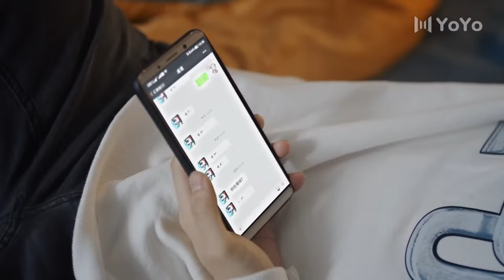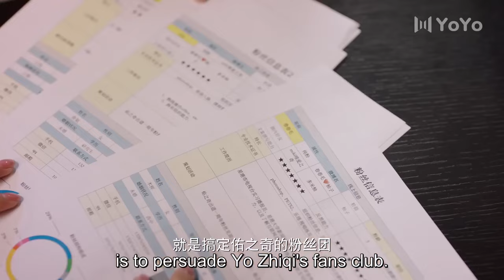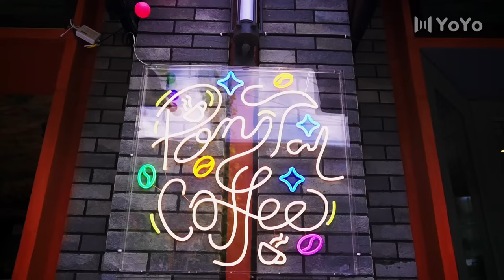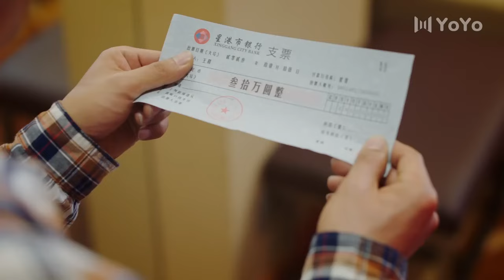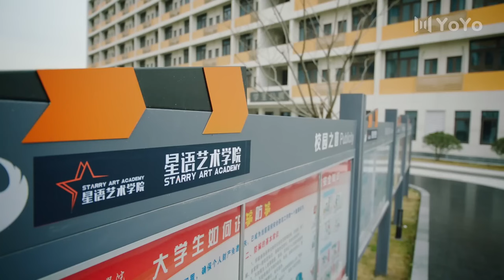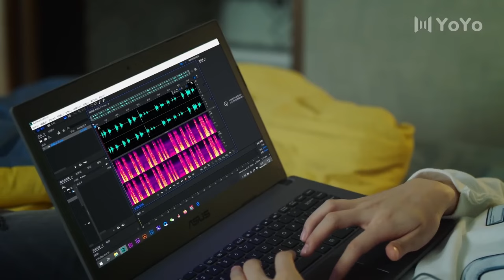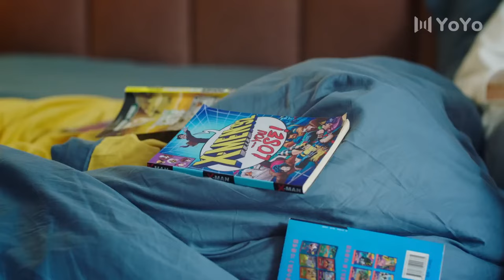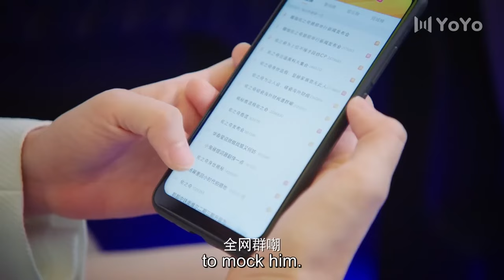[Eng Sub] Derailment Lover EP15| Chinese drama| Mr. & Mrs. Boss| Jia Yi, Smile Wei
►Drama Name：Derailment Lover
►Cast:
You Zhiqi - Jia Yi
Cheng Ming - Smile Wei
►Genres: Romance, Chinese Drama, Idol, Music, School, Youth
►Synopsis:
The drama revolves around a group of aspiring musical actors, and their stories of love, youth and friendship. In order to realise the dream of becoming a musical actress, Cheng Ming began to convince her parents and overcome the difficulties of the art examinations. She went on to become a student at one of China's leading art colleges, majoring in musical theatre. Chen Ming met the idol You Zhiqi, Wei Feng, Ai Mi, Ding Dongdong, Qu Shiyun, Zhang Yiyong and Fang Yali. She became close friends with them and also fell in love with You Zhiqi. With a kind and positive heart, Chengming faces up to all the difficulties and grows up quickly, getting closer to her dreams step by step.